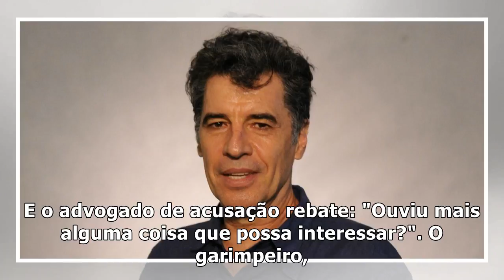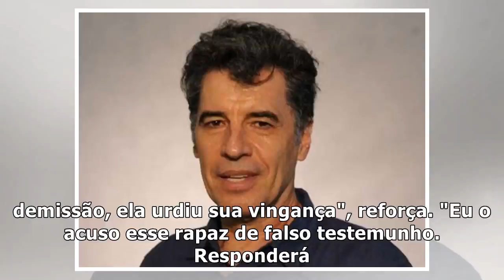'O Outro Lado do Paraíso': advogado acusa Xodó de querer vingança contra Sophia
Maurício (Paulo Betti) vai acusar Xodó (Anderson Tomazini) de falso testemunho durante o julgamento ...